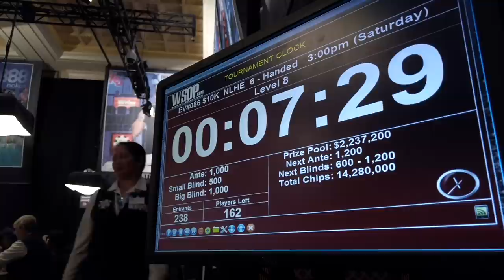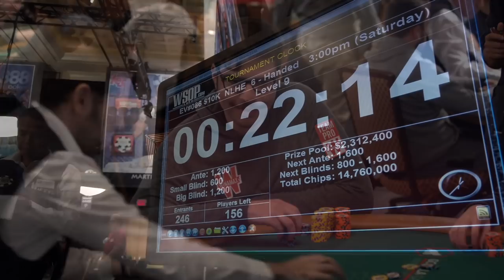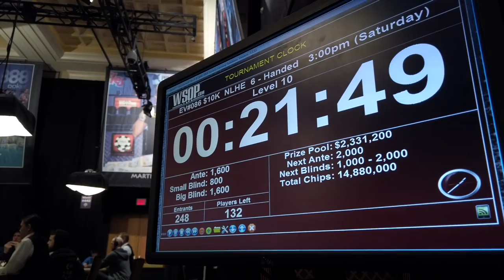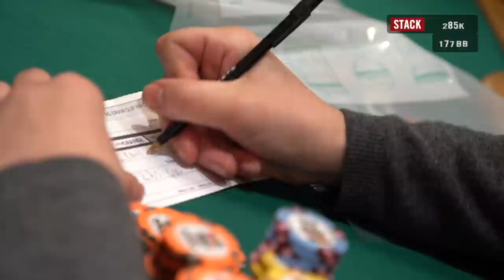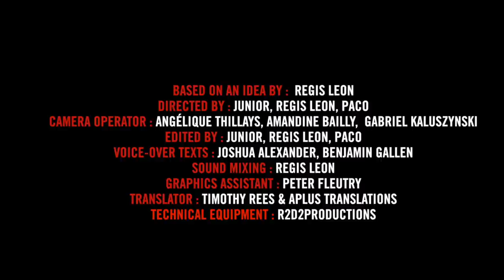Inside the Mind of a Pro: Mustapha Kanit @ 2019 WSOP (3)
Mustapha Kanit is on top form in the $10,000 Short-Handed Championship, having accumulated a 220-blind stack over the course of Day 1. There are still 2 hours left to play before calling it a day, though...

Inside the Mind of a Pro puts you at the heart of the action during the most critical moments in the biggest live poker tournaments on the planet. Exciting and insightful, this innovative show gives you an exclusive, first-hand real-time account of exactly what goes through the mind of a top poker pro when millions of dollars are at stake. The new season is set at the epicenter of all things poker: the World Series of Poker in Las Vegas, where the Team Winamax pros and thousands of players from all around the world are looking for the bracelet, the glory, and a share of record-breaking prizes.